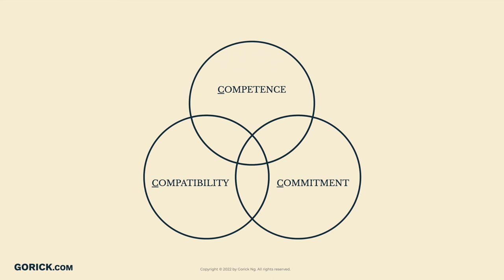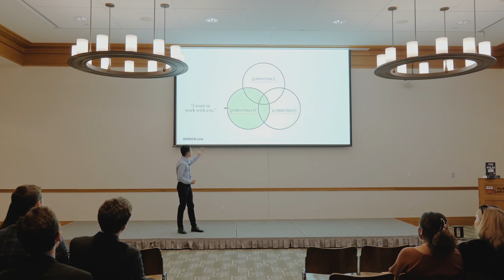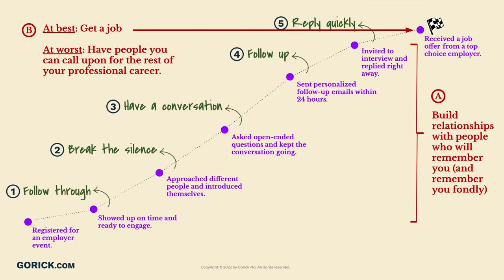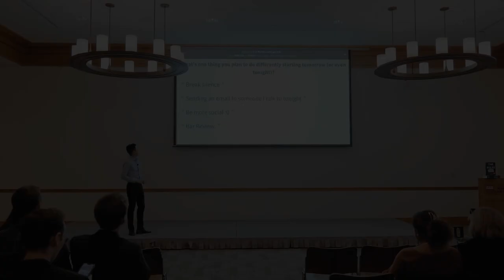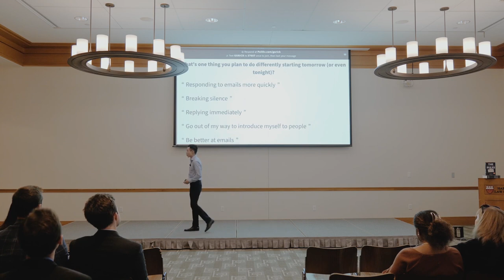The Three C's | Gorick Ng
Gorick Ng is the Wall Street Journal Bestselling Author of The Unspoken Rules: Secrets to Starting Your Career Off Right, a book published by Harvard Business Review Press. It is a guide to help early career professionals, especially those from underrepresented backgrounds, navigate the school-to-work transition and ascend to positions of leadership, based on 500+ interviews with professionals across geographies, industries, and job types.